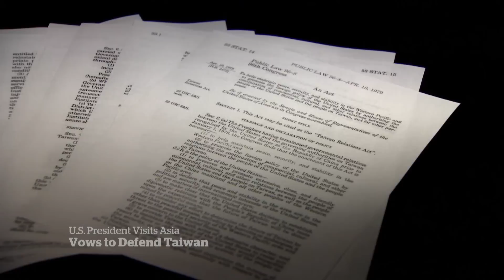Biden pledges to defend Taiwan if China invades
U.S. President Joe Biden promised to militarily defend Taiwan if China launched an invasion, a move some see as a warning to Beijing to maintain the status quo.